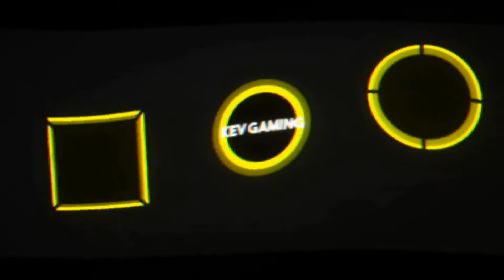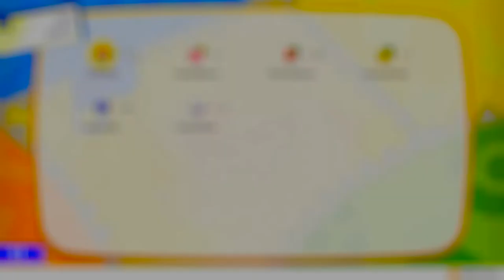Let's Play Pokémon Let's Go Pikachu #09 Die Nugget Brücke